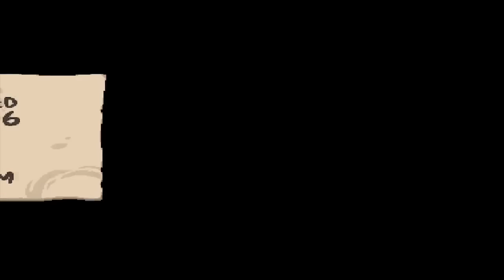The Binding Of Isaac: Afterbirth - Der kleine Bumbo! | Part 10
Ich habe einen neuen besten Freund.
Seed ➤ XX90B4S9
Info ➤ Nach über 200 Parts in The Binding Of Isaac Rebirth kann ich mich jetzt endlich an das so lang ersehnte DLC wagen.
Was uns hier neben dem üblichen Isaac-Gameplay, dass die Meisten von euch sowieso schon kennen sollten erwartet sind... 120 neue Items, 100 neue Gegner, 8 neue Bosse, ein neuer Spielmodus, neue Challenges, neue Ebenen und noch vieles mehr.
Ich habe mich lange darauf gefreut und bin bereit für Isaacs neuestes Abentuer im Keller.